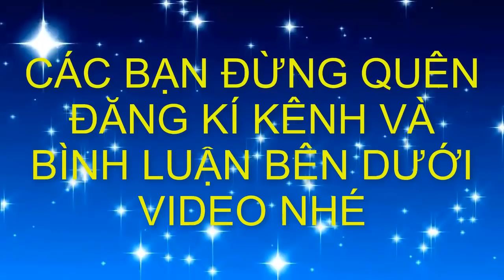Bộ tiểu cảnh khá hiếm của bác Toản không còn nhiều trong giới chơi SVC-BShp